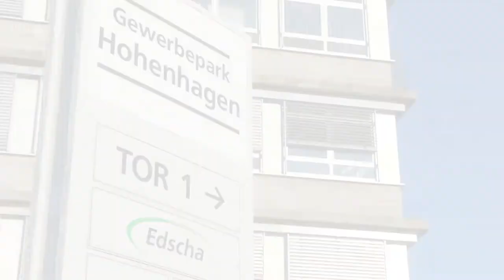Edscha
Edscha is a strategic development partner to the international automobile industry. Under the umbrella of the Spanish automotive supplier Gestamp, today Edscha serves almost all motor vehicle manufacturers.